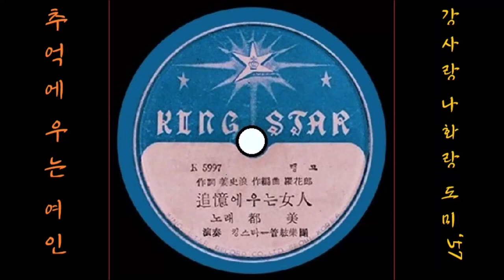추억에 우는 여인 1957 도미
K-pop 도미 1957 추억에 우는 여인, 강사랑 작사, 나화랑 작곡
👌 가사

그날밤 뒷골목에 안개속에서
집시의 멜로디를 콧노래하던
연본홍 마후라에 그아가씨는 어데로
그이름 물었건만 대답은없고
밤안개 헤치면서 사라져 가드라

그날밤 파티에서 발코니에서
양담배 입에물고 한숨을쉬던
금무늬 양단치마 그아가씨는 어데로
싸늘한 그웃음이 달빛에젖어
별아래 감춘비밀 알길이 없드라

그날밤 다방에서 커텐옆에서
커피를 따라놓고 추억에젖던
헤어진 원피스에 그아가씨는 어데로
걸어온 발자취가 눈물이든가
그늘진 눈동자에 이슬이 맺드라

👍 앨범

이 노래는, SP [ 추억에 우는 여인 / 늴리리 맘보(김정애) ] [ 1957 킹스타 레코드 K 5997 / 8 ]에 실려 있는 노래입니다.